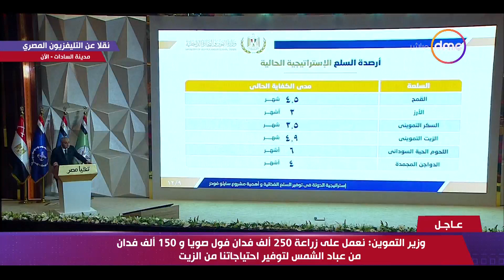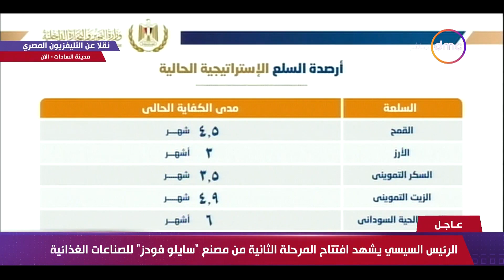تغطية خاصة - الرئيس السيسي: نقوم على زراعة 250 ألف فدان من فول الصويا ونعمل على وصولها إلى 500 ألف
تغطية خاصة - الرئيس السيسي: نقوم على زراعة 250 ألف فدان من فول الصويا ونعمل على وصولها إلى 500 ألف فدان